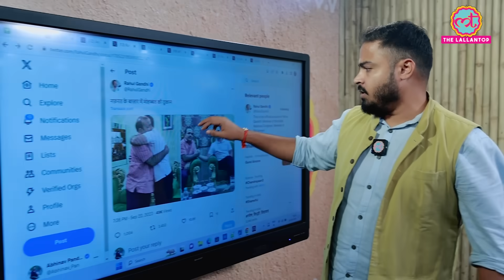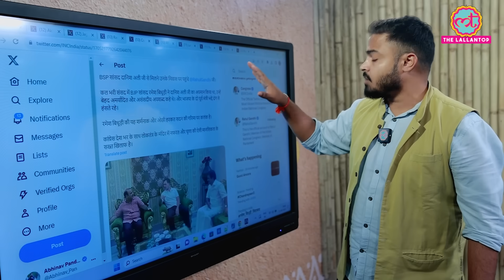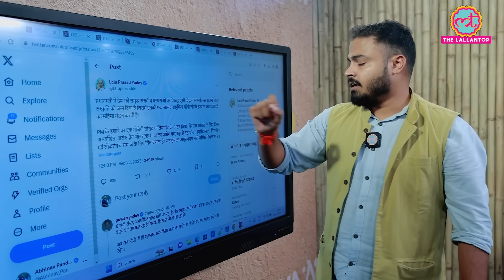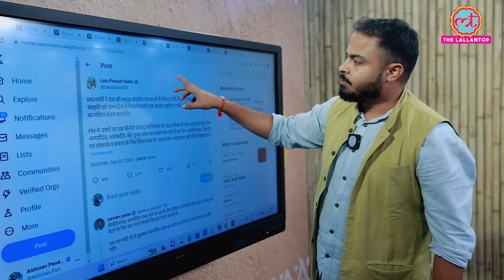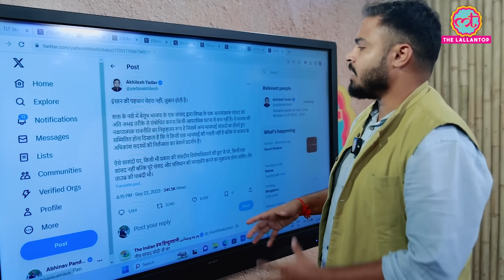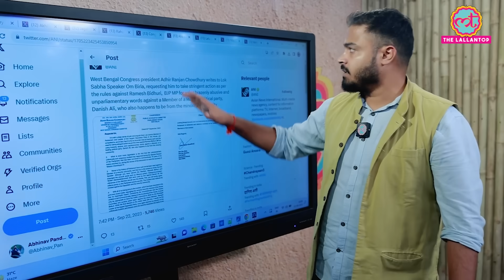'नफरत के बाजार में, मोहब्बत की दुकान' Rahul Gandhi ने BSP MP Danish Ali से मिलकर क्या संदेश दिया?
The video of BJP MP Ramesh Bidhuri in Parliament is becoming increasingly viral on social media. Bidhuri used objectionable words for BSP MP Danish Ali, which is being criticized everywhere. Now Rahul Gandhi has come to meet Danish Ali in this matter. The picture of the meeting between Rahul and Danish is also becoming increasingly viral on social media.

Edited By:Pankaj